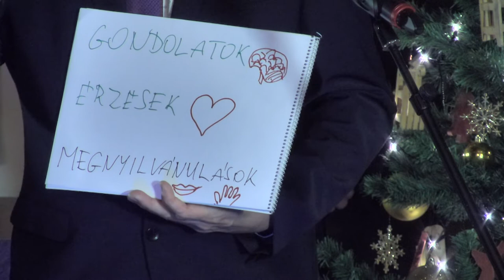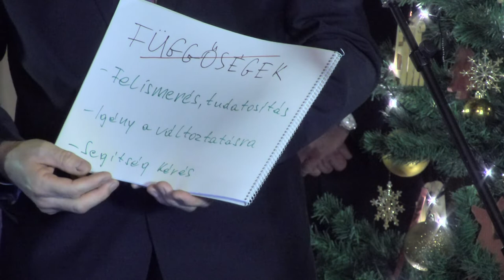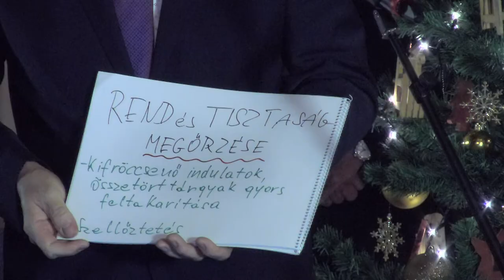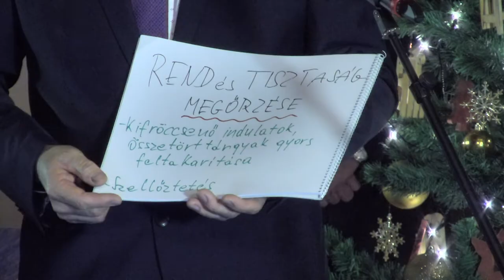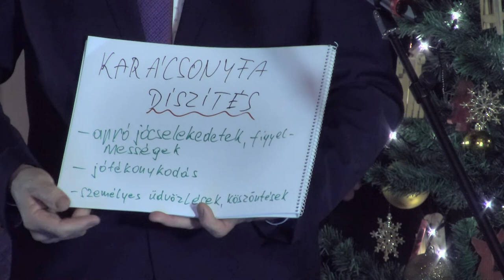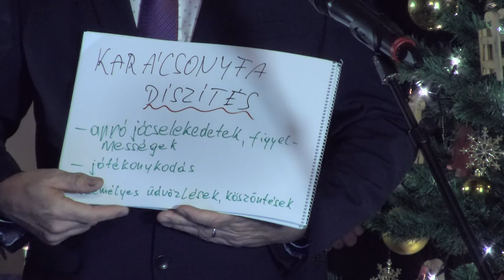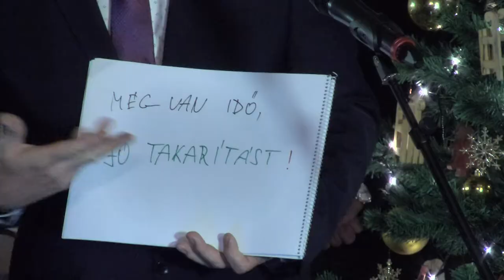201206 Székesfehérvár Advent 2020 II. gyertyagyújtás